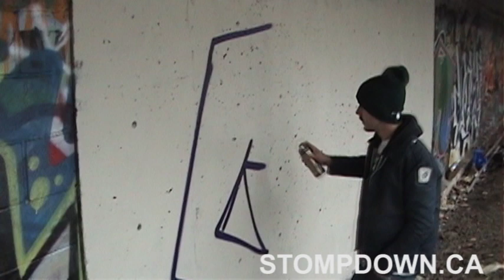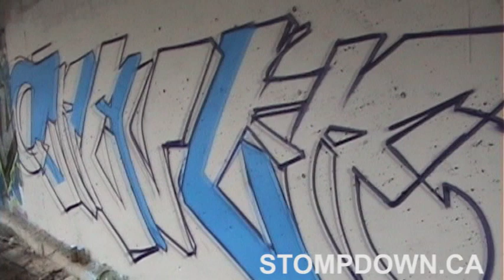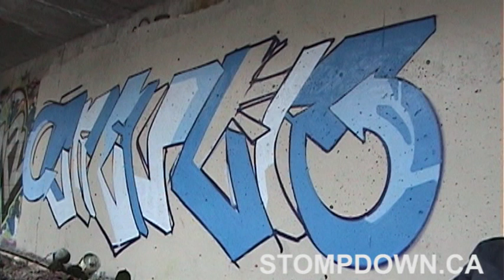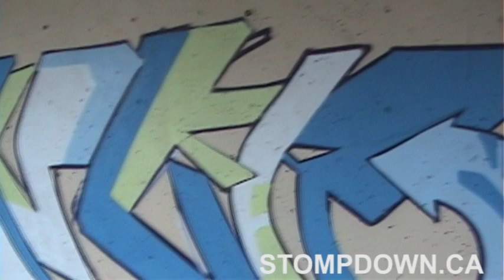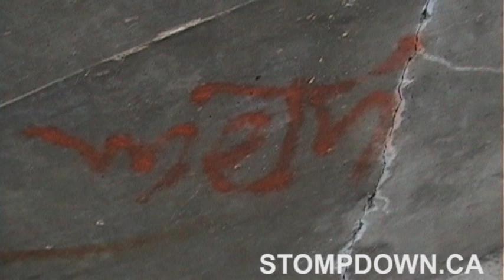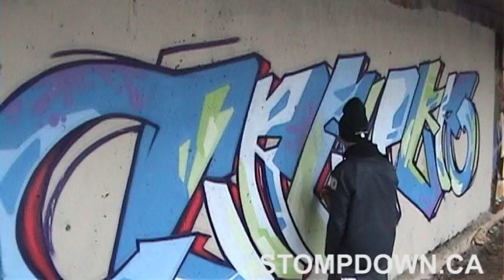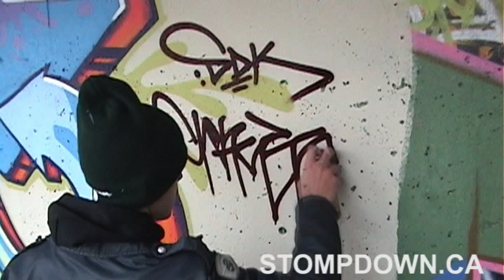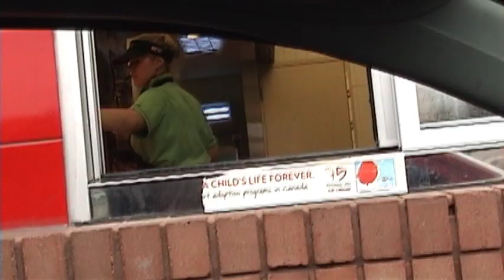GRAFFITI - A day with SDK part 3 - Canada - Graffiti